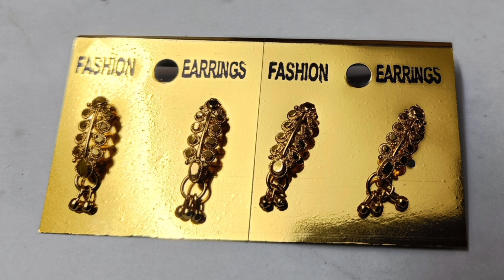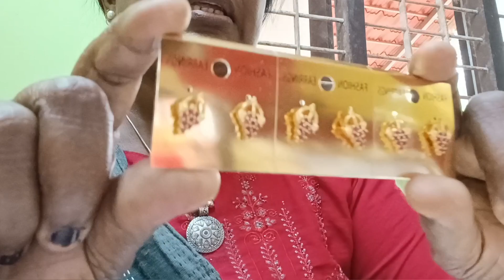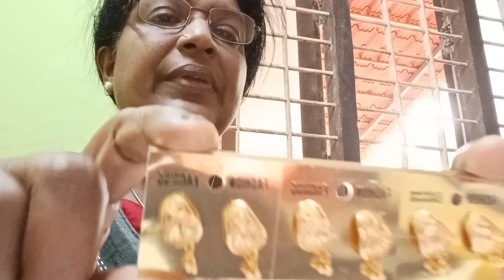Daily usable kammal🥰വീട്ടിൽ സ്ഥിരമായി ഉപയോഗിക്കാൻ പറ്റിയ കമ്മലുകൾ //Contact -9744641381